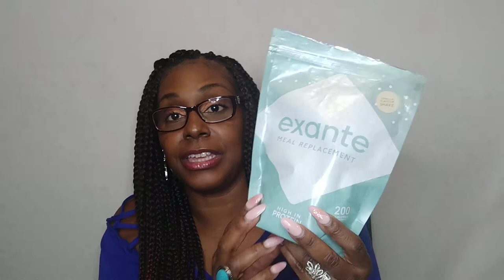How I Reversed Diabetes Type 2 In 3 Months!!